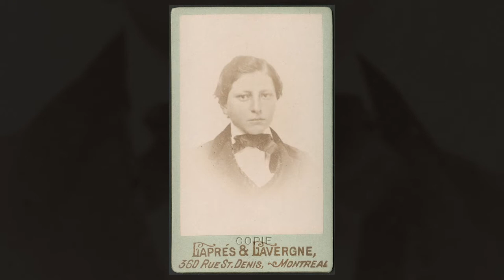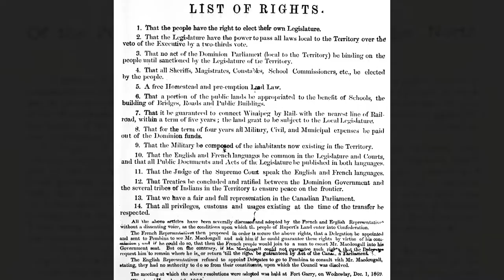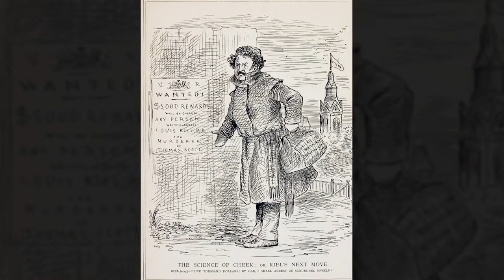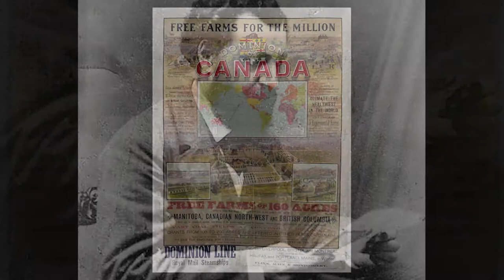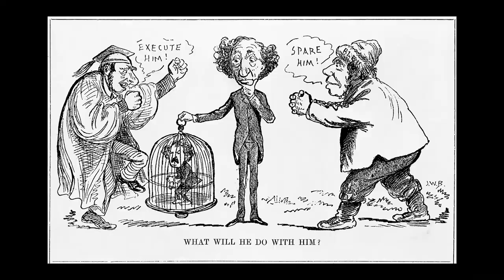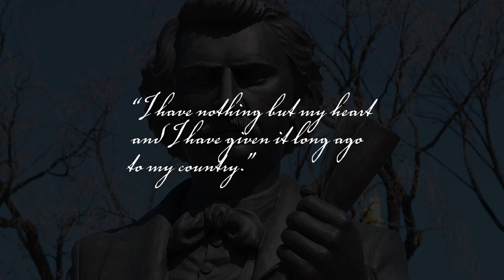Louis Riel - Founder of Manitoba - Heroic Defender of Métis Rights